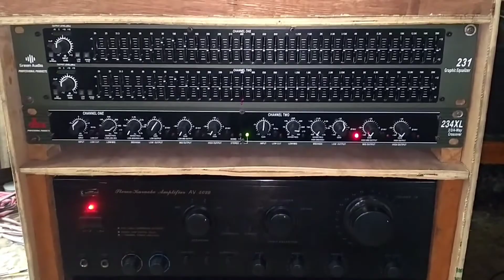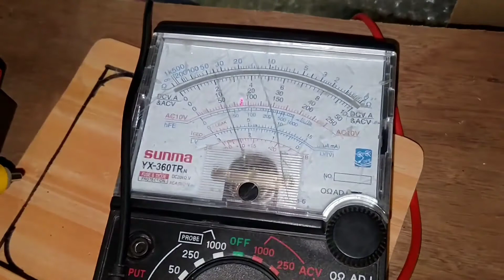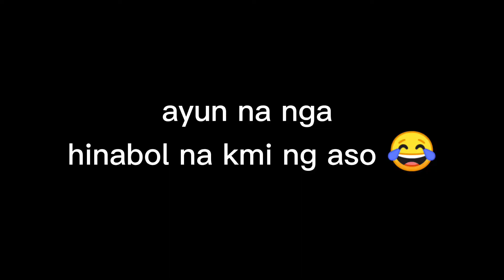Lakas pala ng Bridge mode ni 502